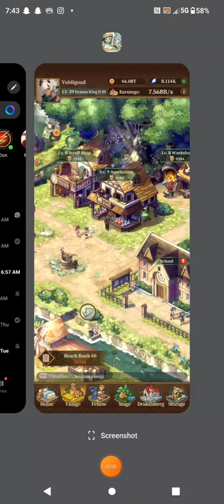Trigger Alert, Audio Grating to Hear